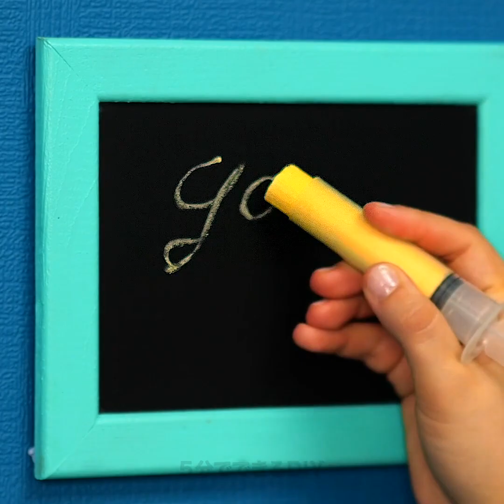おしゃれなインテリアのクラフト 部屋の居心地がよくなるインテリアグッズとDIYの家具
タイムスタンプ:

00:04　DIYの光る雲

00:45　枕を染めてみよう

03:32　ハンドメイドのヘッドボード

03:58　DIYのメイク用ミラー